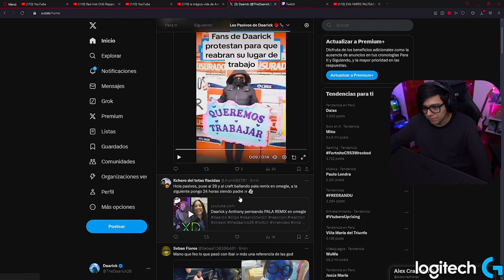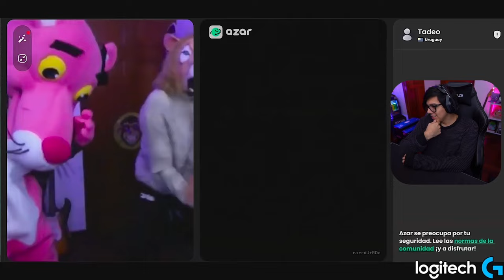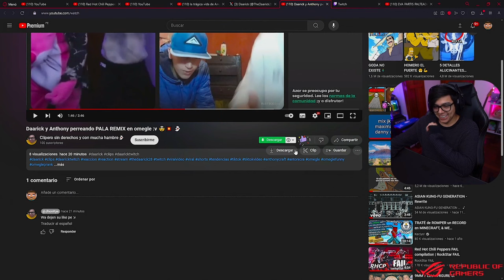DAARICK APARECE EN OMEGLE BAILANDO PALA REMIX XD